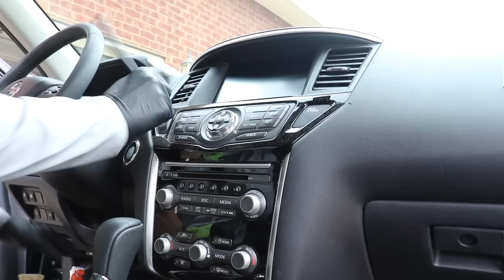My Beginners Auto Detailing Business Formula & How You Can COPY IT!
My Beginners Auto Detailing Business Formula & How You Can COPY IT! Here we are talking about creative auto detailing business strategies to make more money even as a beginner auto detailer that NO ONE is talking about! Auto detailing business strategies sometimes are extremely simple, but when it comes to making more money in auto detailing, we over complicate it all the time! Follow along, and let's talk about how to create an amazing auto detailing business as a beginner, and still make great money!

TOOLS:
Electric Pressure Washer
Detailing Steamer
Detailing Vacuum
Drill Brushes
Power Drill
Bucket Caddy
Non Abrasive Scrub Pads
Magic Erasers

PRODUCTS:
All Purpose Cleaner
Super Clean Degreaser
Interior Finisher/Protectant